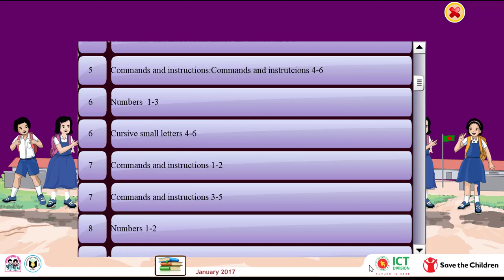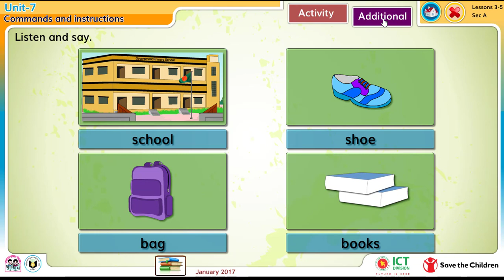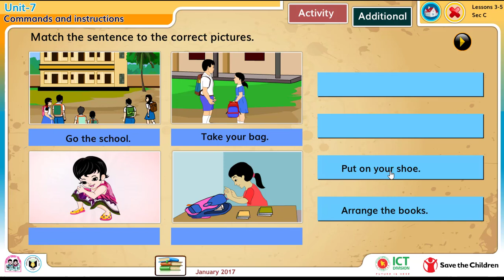Unit-7 Commands and instructions 3-5